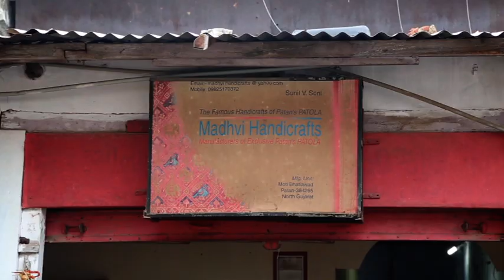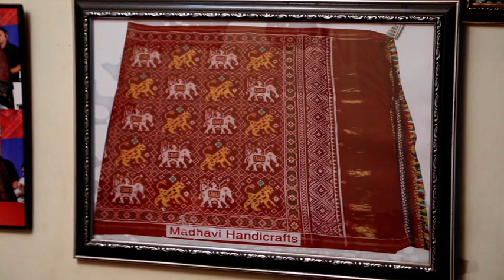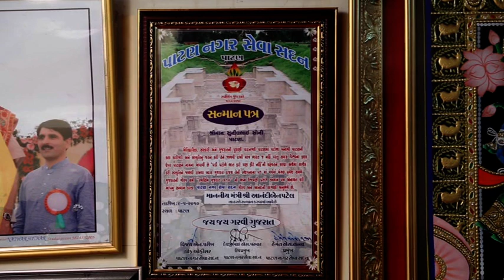PATOLA OF PATAN - MADHAVI HANDICRAFTS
See how Patola is being made! Patola is ancient handicraft apparel established by Solanki Kings including Siddharaj Jaisinh and Kumar Pal of Patan, Gujarat, India. In this video, you can see this unique handicraft being made. Come visit Patan, a city in North Gujarat and cherish the treasure!